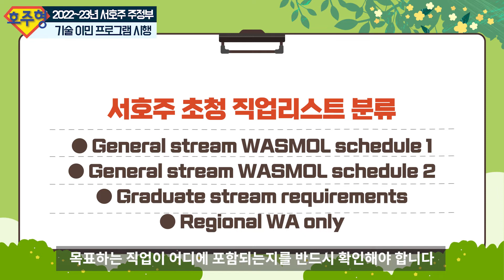[Australian Daily Life Tips] 2022~23년 서호주 주정부 기술이민 프로그램 시행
*100% 답변 드리니, 채팅방에서 나가지마시고 기다려주세요^^
615/343 little collins street Melbourne VIC 3000